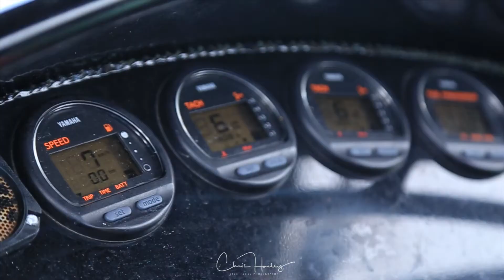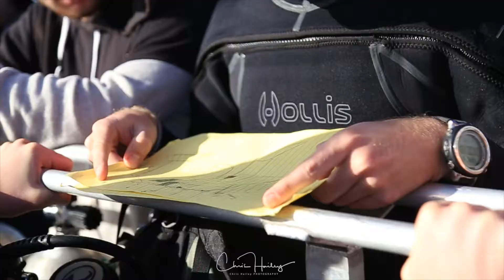Diving New Zealand | HMNZS Waikato Wreck Diving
We embarked on 2 days of wreck instructor training after the DIPSI students passed their PADI Instructor Exams. In this video we are mapping then penetrating the HMNZS Waikato ship wreck situated just off of the coast at Tutukaka New Zealand.